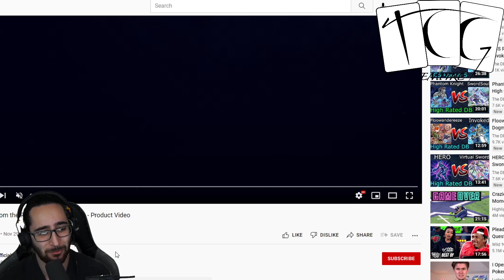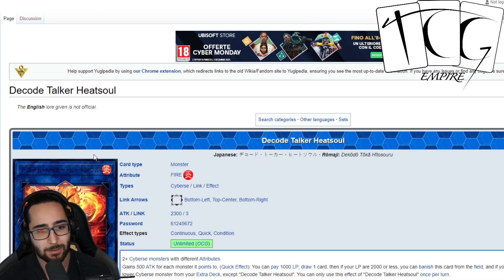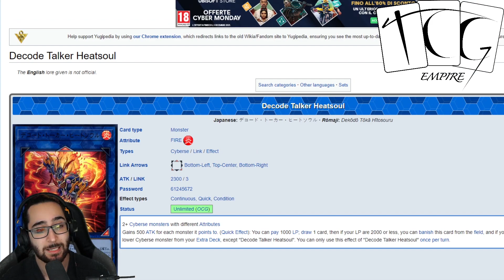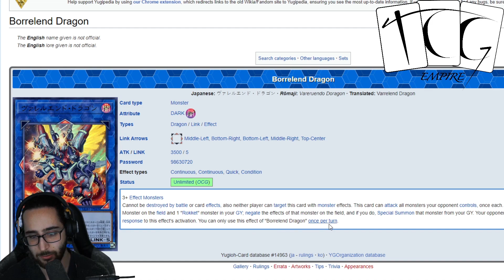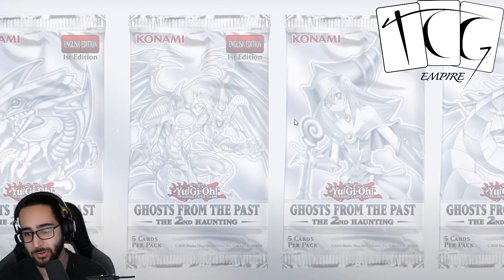[ITA] Ghost From The Past 2: Arrivano Borrellend e Heatsoul! - Yu-Gi-Oh TCG